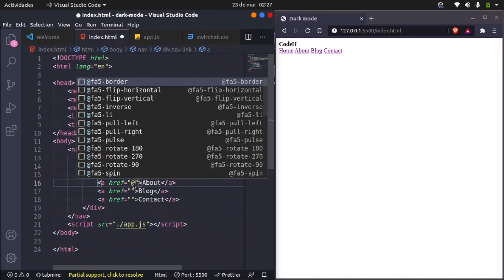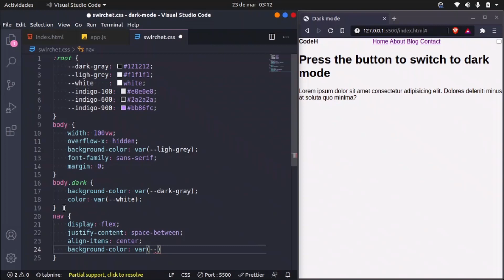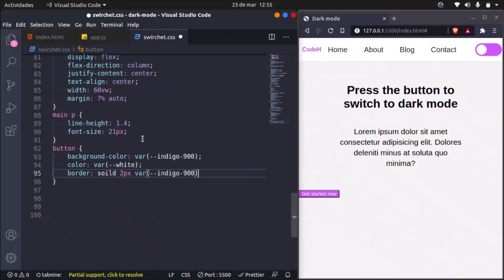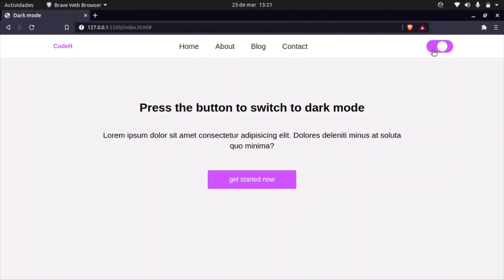Dark Mode - selector tema oscuro con JavaScript, html y css.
simple implementación de tema oscuro usando html css y JavaScript.

si te gustaría algún video especifico deja tu mentario.